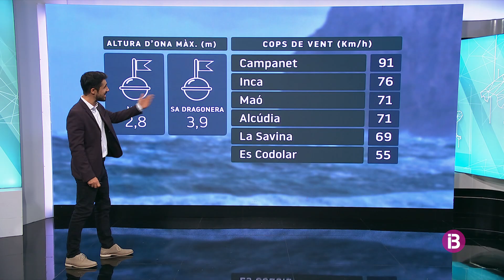El Temps Vespre 20-11-2024